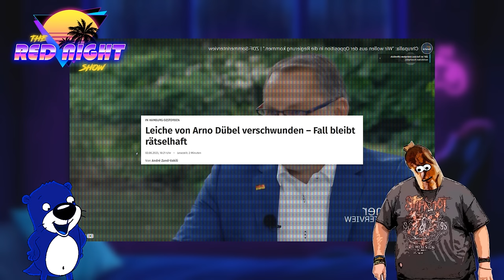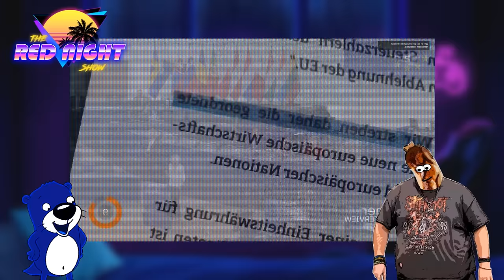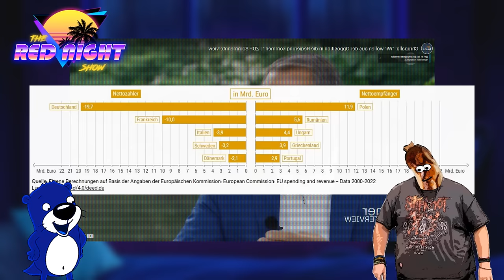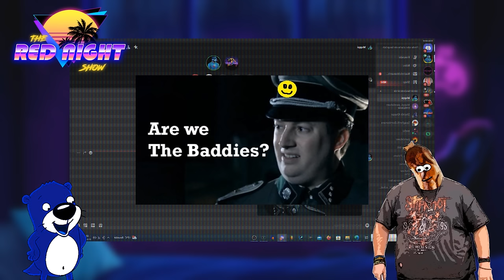TRNS #23: Das Sommerinterview und wilde Prognosen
Gerne eine freiwillige Kanalmitgliedschaft abschließen um meine Arbeit zu unterstützen und um die Videos schon ca. 24 Std. im voraus sehen.
Bei den gezeigten Inhalten handelt es sich um satirische Darstellungen.